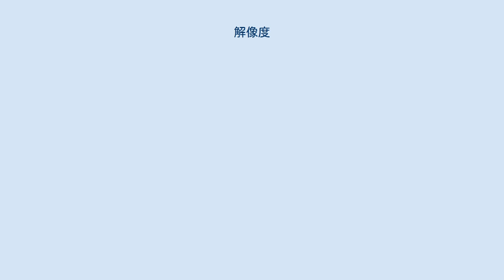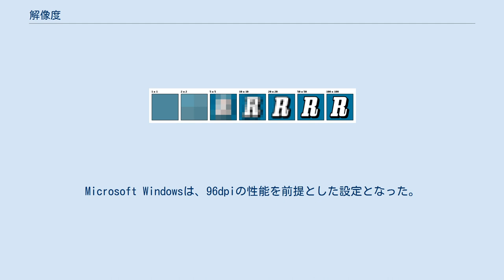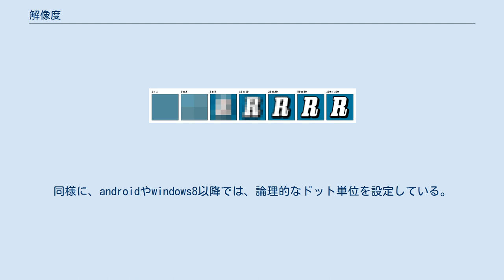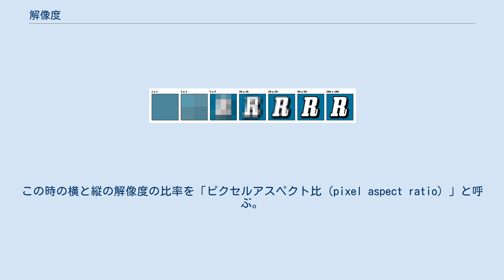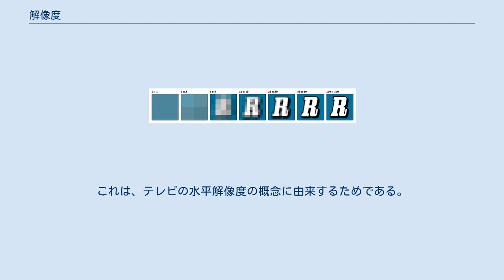解像度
解像度（かいぞうど）とは、ビットマップ画像における画素の密度を示す数値である。
 すなわち、画像を表現する格子の細かさを解像度と呼び、一般に1インチをいくつに分けるかによって数字で表す。
 単位は一般にドット・パー・インチ(dpi)である。
類似の概念にピクセル・パー・インチ(ppi)、ライン・パー・インチ(lpi)があり、前者は走査線によるスキャナ等の性能表記で、後者2つは微細な線の集合により面として印刷や表示をする物において主に使用される。
それぞれの単位については各項目を参照。
これらの値を直接に比較することは出来ない。
これらの単位の他に一般に目にする事はないがピクセルズ・パー・メートル(ppm)という単位が存在する。
こちらは、ビットマップ画像やPNGといった画像形式の内部で使用される。
大半の画像表示ソフトではppm単位をppi単位に変換して表示する事が殆どであるため、目にすることは稀である。
 解像度の違い 本来の解像度とは観測対象がどこまで詳しく測定（描写）されているか、別の言い方をすれば、異なる対象がどこまで分離されているかを意味する。
dpiは明確に定義された物理量であるドットの密度を表す単位であり、画面の大きさによる相対的な密度としての意味を持つ解像度という用語の使用は本来の使用方法ではない。
上図「解像度の違い」を例に、その問題点を明らかにしておく。
 この図「解像度の違い」は一見して明らかに、右端の図が最も物理的解像度が高い。
しかしながら、我々は画面上で同一 dpi での表示を観ており、画面の大きさによる（相対的）画素数は（物理的）解像度とは意味が異なる。
この図を、アナログ銀塩写真（右側ほどピントが合っている）をイメージスキャナの同一 dpi で取り込んだビットマップ画像と考えてもよい。
右端以外の画像をどんなに高 dpi でモニタ表示、印刷しても右端以上の（物理的）高解像度にはならない。
 このような紛らわしさは物理的な解像度と画像の大きさに関与する相対的解像度について、「解像度」が使用されていることによる。
しかしながら、物理的解像度は dpi、画像の大きさに関与する相対的解像度については画素数と画面の物理的大きさを示す単位（インチ）の組み合わせが用いられている。
 長さと画素数の関係は下記の式で表すことができる。
 長さ = 画素数 ÷ 解像度 この関係は解像度が異なる機器で同じ大きさの図形を描画するために必要となる。
 かつてのコンピュータディスプレイは、インパクトプリンターからCRT（ブラウン管）を用いる表示に移行し、CRTの技術的な制約から、画面の中央部は画面の左右端に比べ、解像度が低かった。
このように一様ではない表示解像度が主流の時代には、文字列表示（キャラクターディスプレイ）が中心であったので、物理的な解像度の差は問題とされなかった。
また、一様性のもとめられるグラフィックディスプレイには、ベクタースキャン型の特殊な装置を用いていた。
その後、グラフィカルユーザインタフェースに用いるため、縦横が正方形となるドット表示性能がCRTに求められた。
消費者向けディスプレイでは、Apple Macintoshがグラフィカルユーザインタフェースを先導し、80-100dpi程度の性能をもつCRTに余裕をもった設定で、「1ポイント＝1ドット」の割り当てをおこない、72dpiの正方形ドットを表現することとした。
現在でもディスプレイ表示は、正方形表示を基本に作られる事が多い。
しかし、CRTの最終期には性能が上がり、コンピュータディスプレイは100〜150dpiの解像度を持つようになった。
Microsoft Windowsは、96dpiの性能を前提とした設定となった。
近年は、液晶ディスプレイが主流となったため、画面上均一の解像度を得ることが可能となったことから、あらためて解像度の高さが着目されている。
OSXやiOSといったOSでは、GUIの制御にドット単位（物理単位）ではなくポイント単位(論理単位)を使用している（どのディスプレイでもGUIを物理的に同程度の大きさに出来る）。
このためディスプレイのdpiの違いにより同じ大きさの文字が明瞭であったり荒くなるといった事が起きる。
同様に、androidやwindows8以降では、論理的なドット単位を設定している。
 印刷物の解像度は印刷方式などにもよるが、一般的な家庭用では300〜600dpi程度、商業印刷物では600dpi～2400dpiの解像度を持つ事が多い...